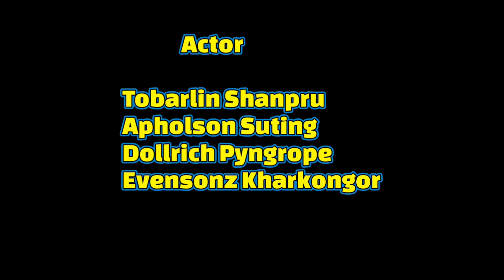Ki Buaid😂/khasi funny video